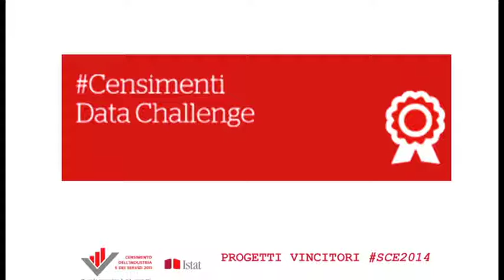Istatopoli, progetto vincitore Censimenti Data Challenge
Clara Attene di Viz&Chips presenta "Istatopoli" a Smart City Exhibition 2014. Il progetto ha vinto la Censimenti Data Challenge, il contest dell'Istat per il riuso dei dati del Censimento Industria e Servizi.